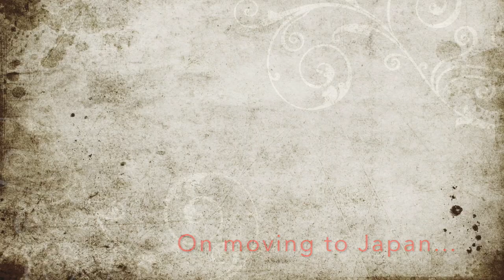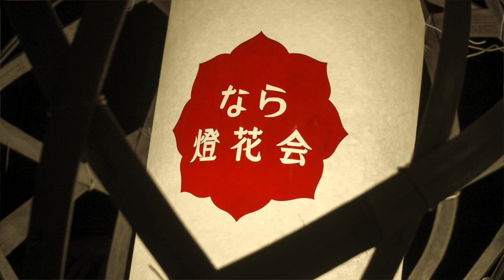New Yorker Living In JAPAN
Nomadic Colours: VLOG #25

Nomadic Colours: While driving from Delaware to New York, Shaun interviews his eldest Nephew who now resides in Japan.